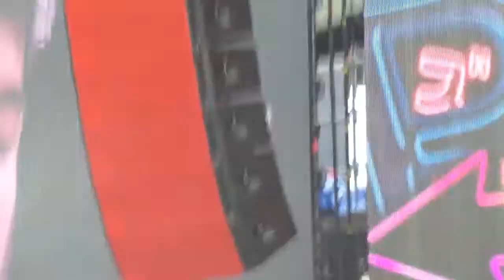18 - 5SOS live in Turin 06-07-14